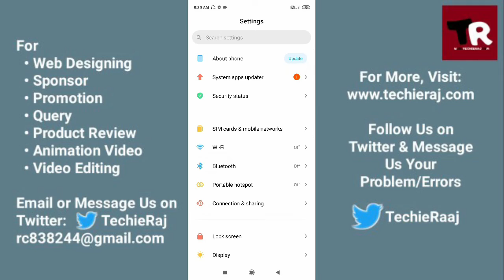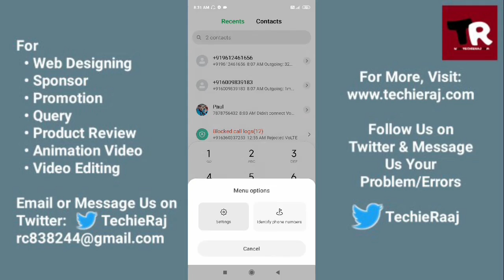Redmi 9T Call Waiting Problem Solved